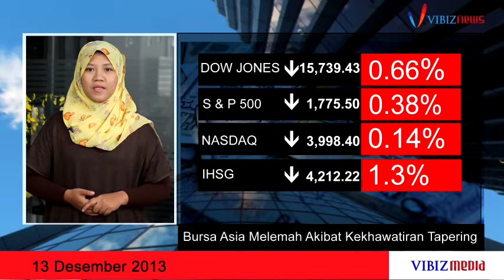Bursa Asia Melemah Akibat Kekhawatiran Tapering, Vibiznews 13 Desember 2013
Program : Vibiz Morning Call by Vibiznews.com

VMC edisi minggu ini, analis Ika Akbarwati menjelaskan mengenai penurunan yang cukup signifikan pada penutupan perdagangan di bursa wall street dini hari tadi akibat kekuatiran para pelaku pasar mengenai tapering. Di samping itu pada pembukaan perdagangan pagi hari ini, bursa saham Asia mengalami pelemahan dimana nilai tukar Yen juga turut menurun terhadap dollar Amerika Serikat.

Diproduksi 13 Desember 2013.

Simak berita dan tayangan selengkapnya mengenai pergerakan indeks dari bursa global lainnya di